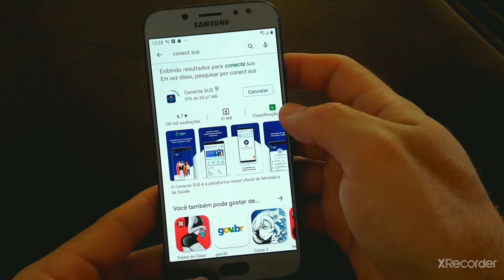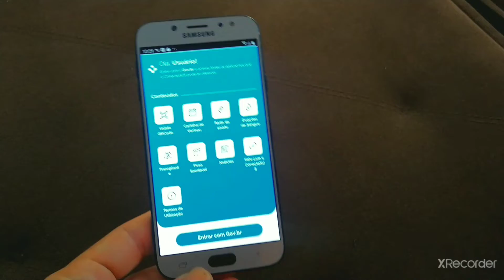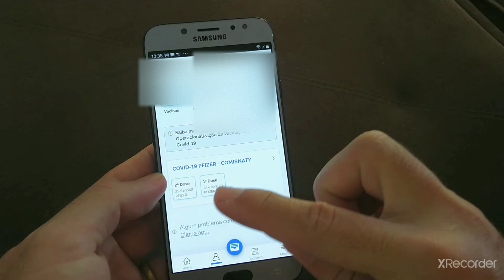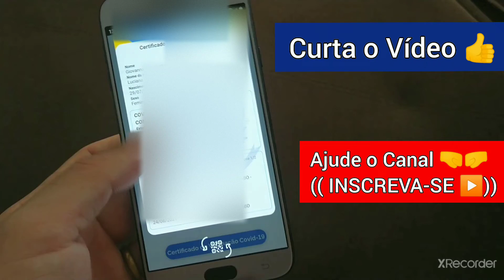COMPROVANTE DE VACINAÇÃO DIGITAL CONECTE SUS VACINA COVID-19 CORONA VÍRUS COMO TER PELO CELULAR GOV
como obter comprovante de vacinação digital pelo celular vacina coronavirus vírus pelo conecte SUS passaporte sanitário para entrar em vários lugares agora é necessário apresentar comprovante de vacina contra coronavirus covid-19 segunda dose conect